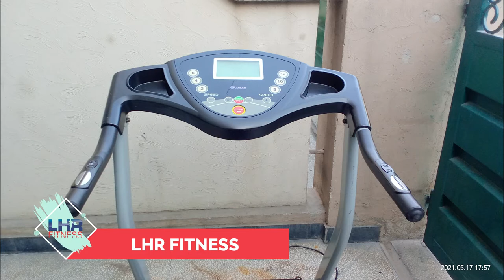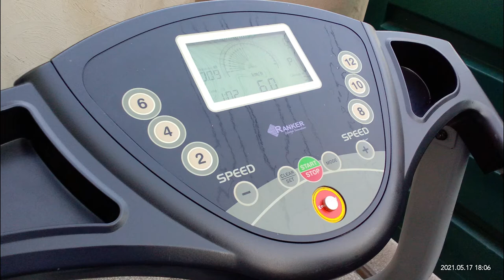Ranker Treadmill for 90kg | LHR FITNESS | Lahore | Pakistan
Ranker Treadmill for